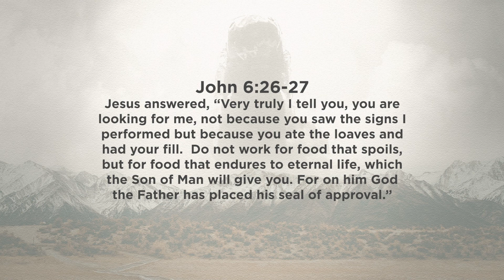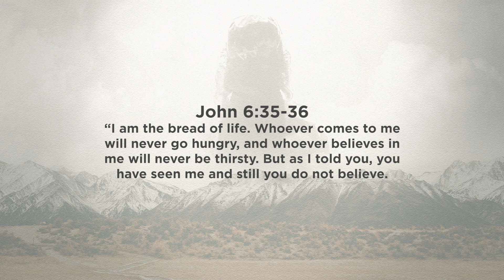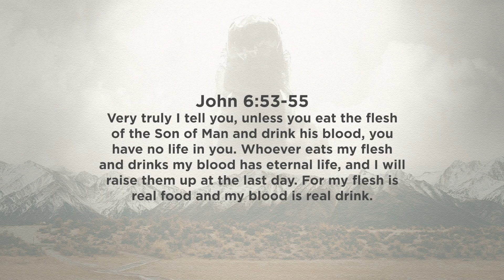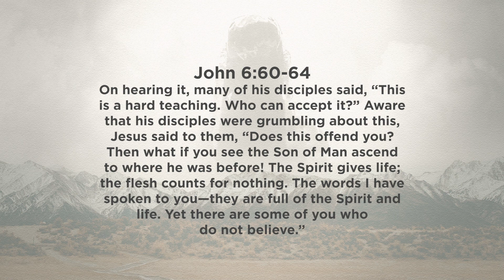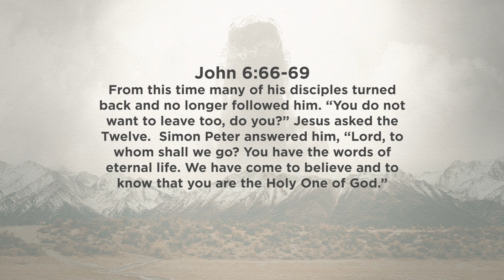Encountering Jesus (Part 7) - Sermon Only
Please let us know how we can serve you.

Lifepointe Church is a place where God meets people who are far from perfect. That means everyone is welcome, no matter where they are on their spiritual journey.

We would love to have you visit at one of our three locations: North Raleigh, Cary, and Wake Forest.